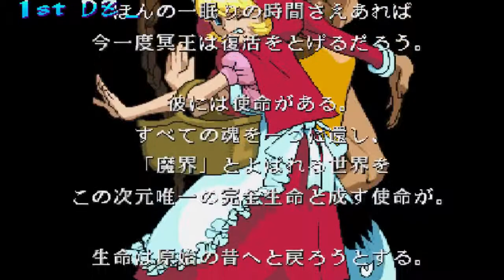Vampire (Darkstalkers) Chronicle - Victor Gameplay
I bring back a dead game on a dead console to monster mash on some enemies faces!